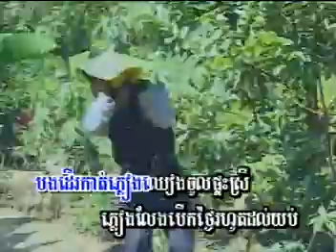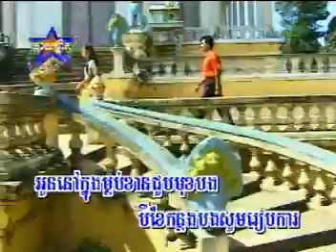Some pteas oun chrok